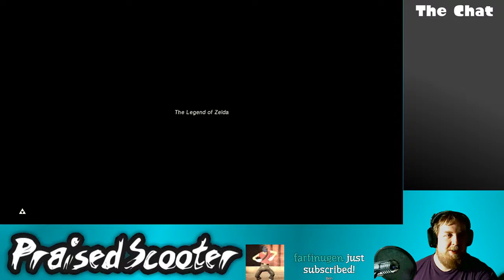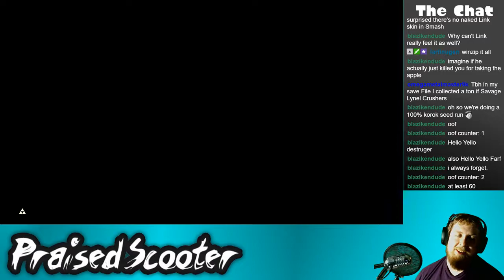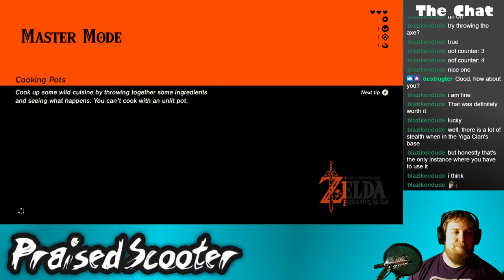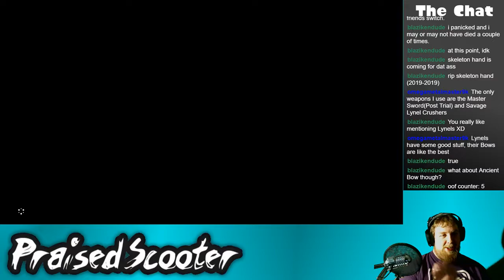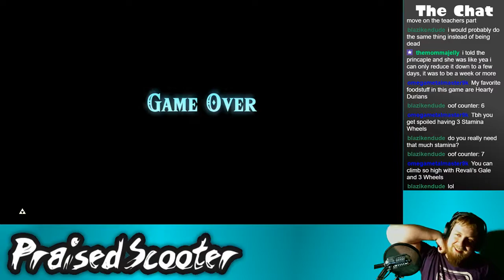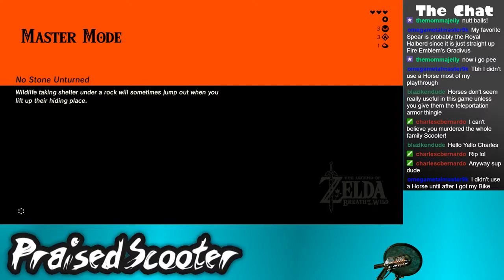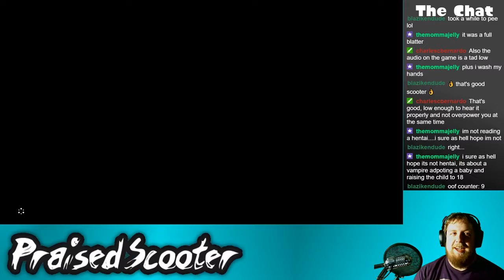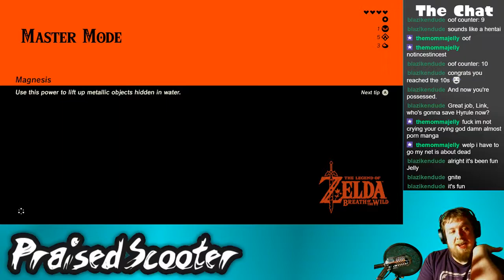Master Mode - 1/24/2019